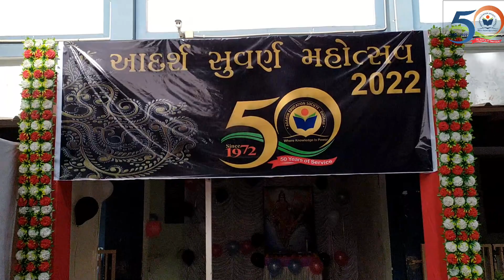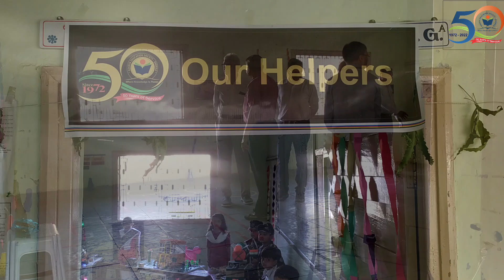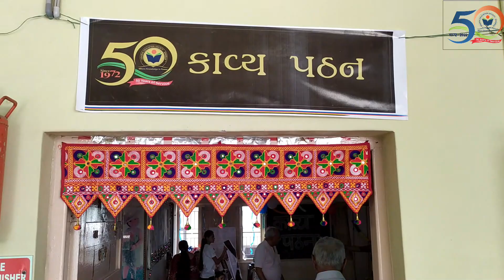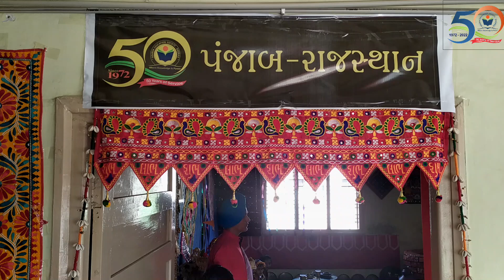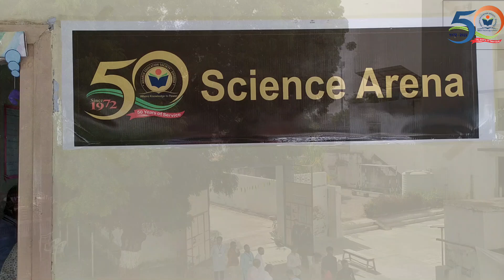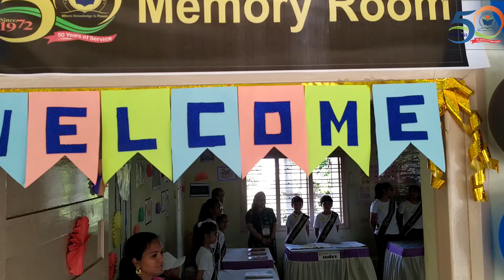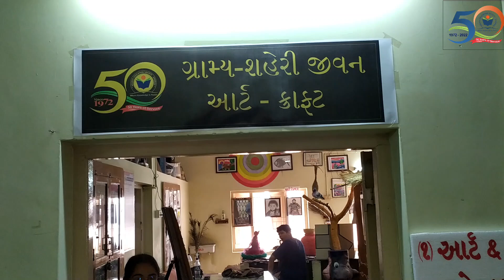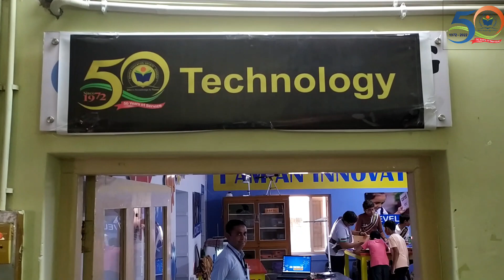Adarsh Suvarn Mahotsav-2023